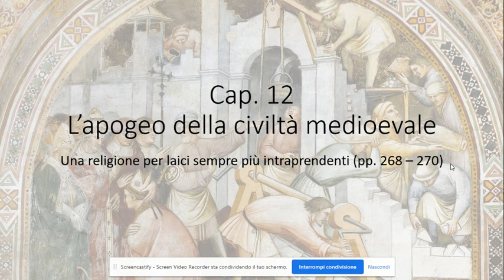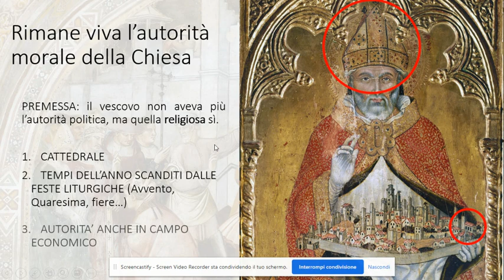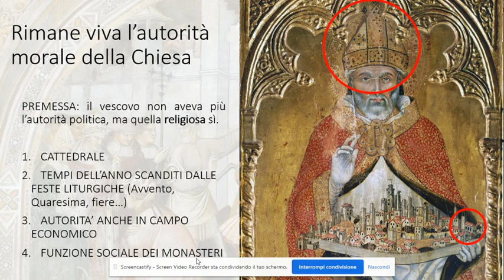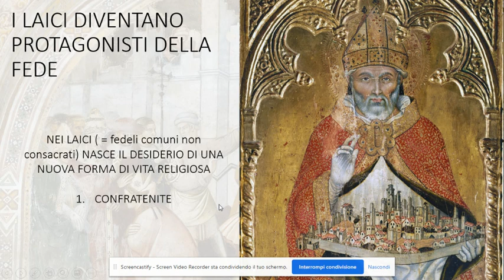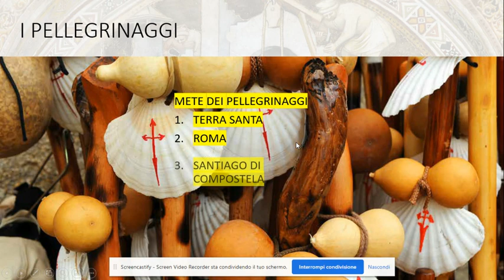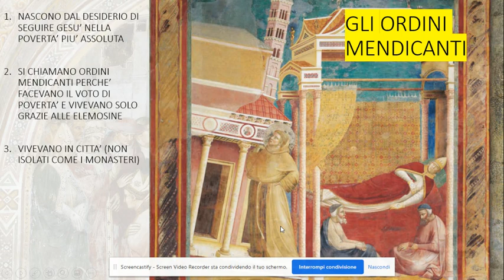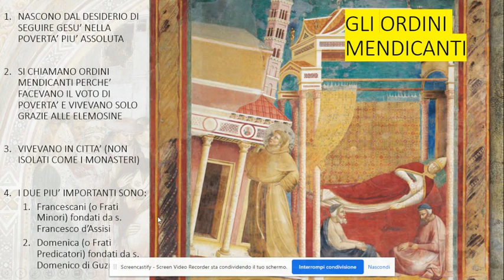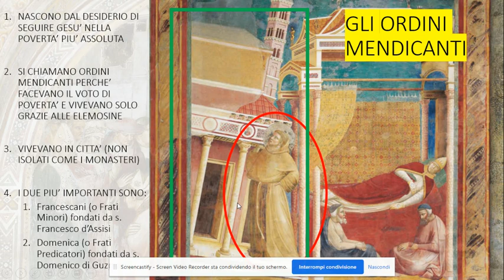Cap. 12.3 - videoriassunto